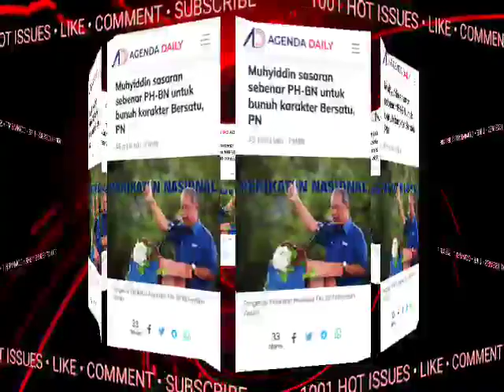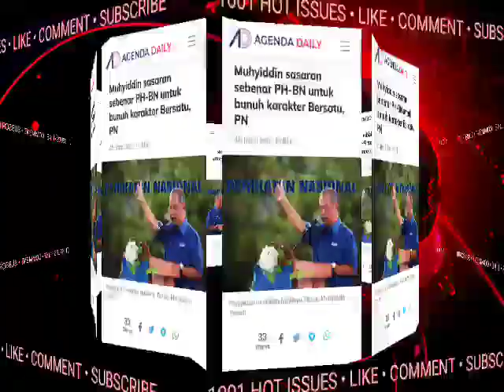SUDAH DIJANGKA! INI TINDAKAN PM..SAH MUHYIDDIN DIHERET DIMAHKAMAH LAGI?